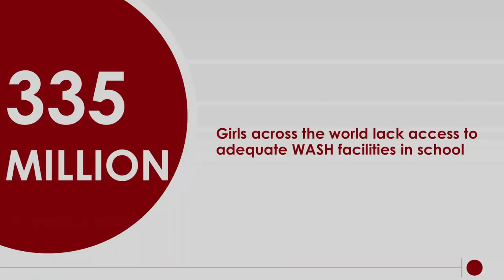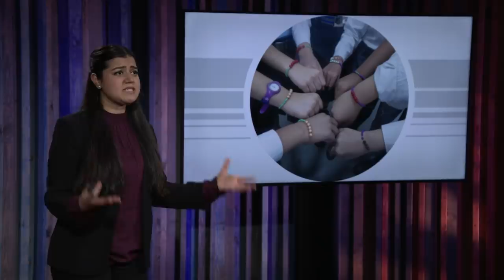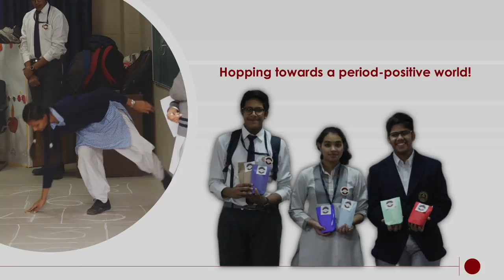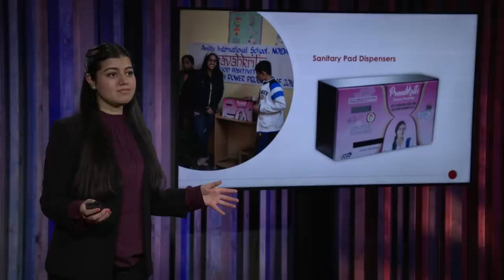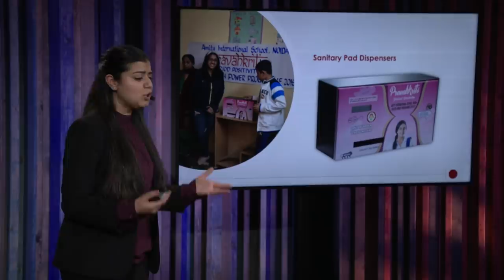A campaign for period positivity | Ananya Grover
Having your period is exhausting -- and for many people across the world, menstruation is even more challenging because of stigmas and difficulty getting basic hygiene supplies, says social activist Ananya Grover. In this uplifting, actionable talk, she shares how "Pravahkriti," her campaign to spread period positivity, creatively engages with everyone to promote menstrual health, raise awareness and break taboos around periods.